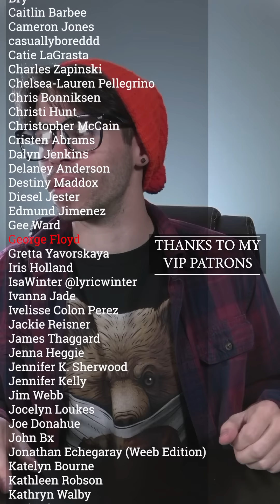California Joins the Table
Dude! The Golden state is like, totally here! Take a few minutes and learn a little bit about what it's like to live in the many regions of America's elbow.

Next Shows
3/8 - Richmond, VA - Funny Bone
3/9 - Virginia Beach, VA - Funny Bone
3/11 - Lake Park, FL - Lake Park Black Box
3/12 - Boca Raton, FL - Boca Black Box
5/19 - Fort Wayne, IN - Summit City
5/20-21 - Appleton, WI - Skyline
5/22 - Louisville, KY - Louisville Comedy Club